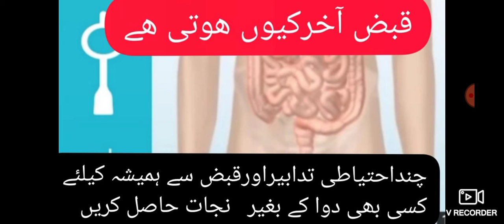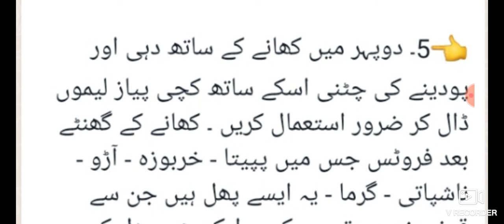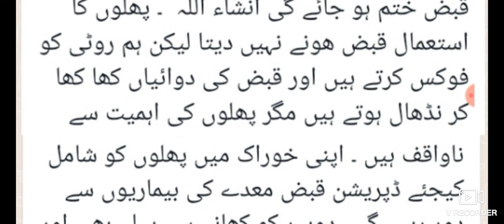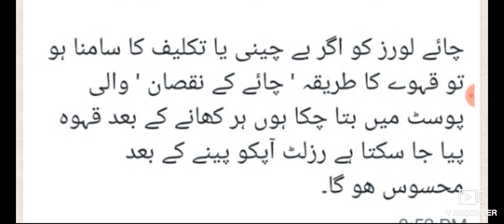kabz ka elaj chand ehteaton se